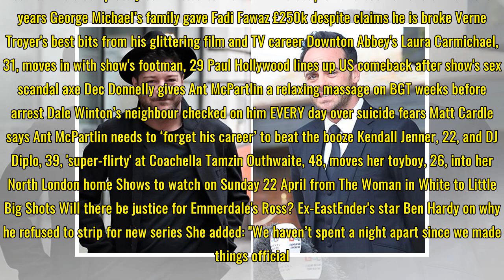Towie spoilers: Gemma Collins and James Argent have crisis talks and make a HUGE decision about the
Towie spoilers: Gemma Collins and James Argent have crisis talks and make a HUGE decision about their future